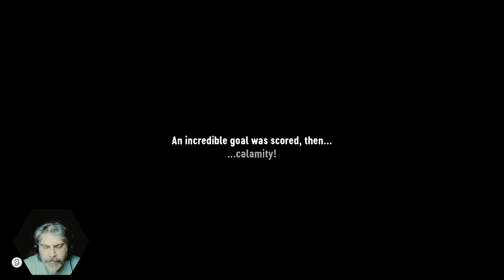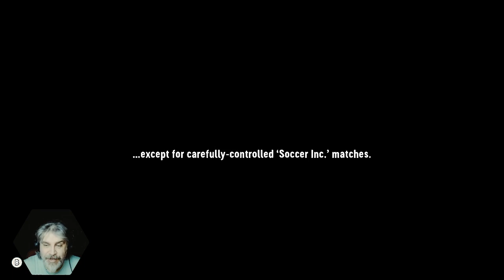One Man Ramble : Soccer Story